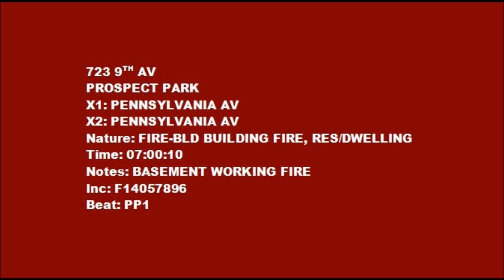Fire Video with Audio, 723 9th Ave, Prospect Park, PA, 10 9 14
Fireground video and audio from the working basement fire at 723 9th Street in Prospect Park, Delaware County, PA on October 9, 2014.